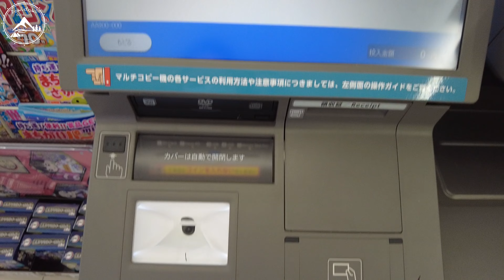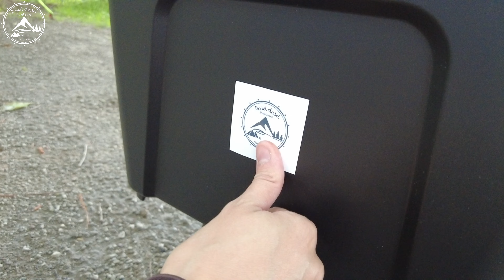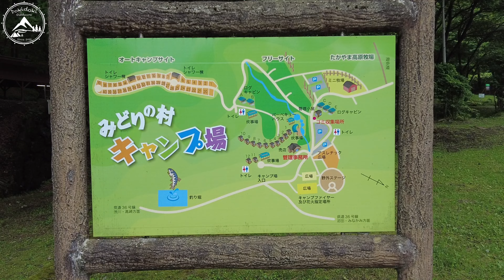Midori no Mura Campsite | Duo Solo Camping【みどりの村キャンプ場】